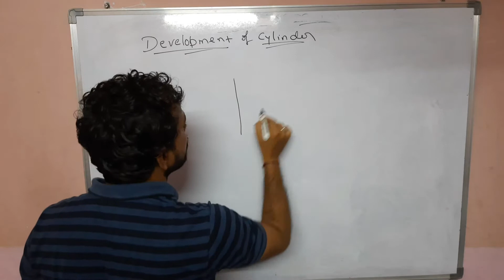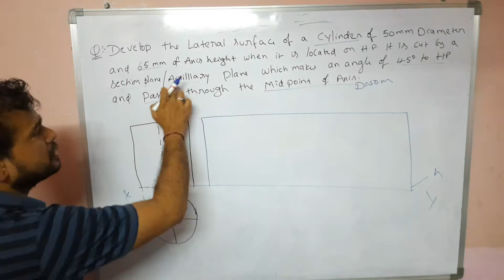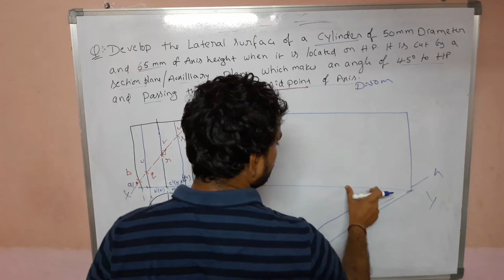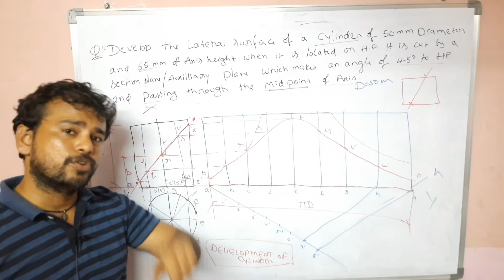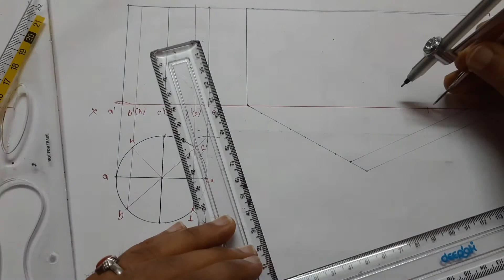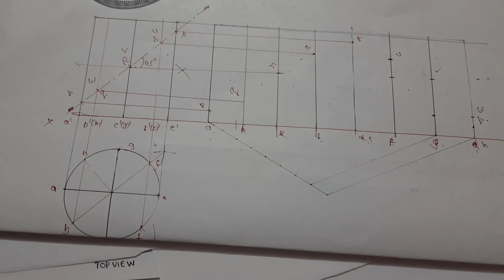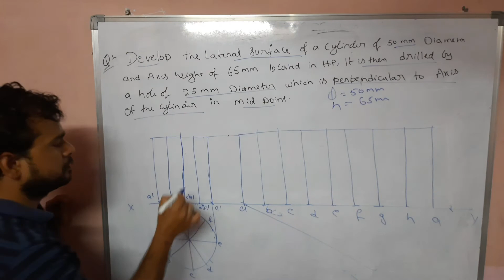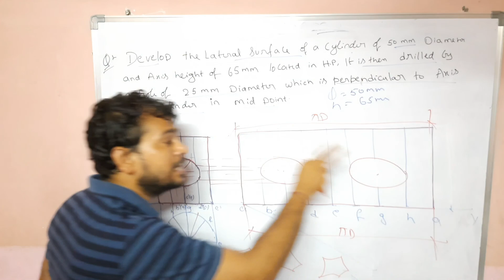Development Of Cylinder Concept | Diploma And Engineering Students